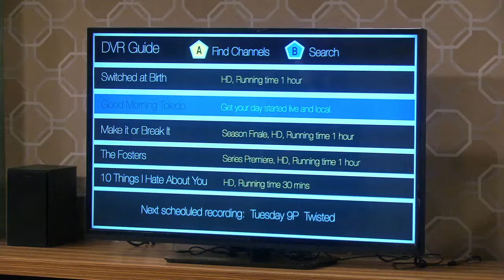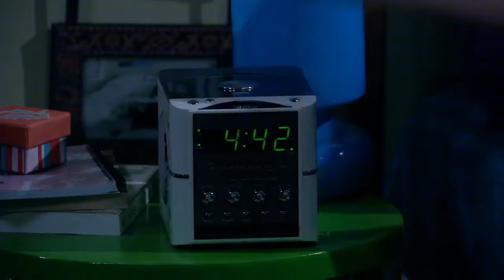[NEW] Melissa & Joey 2024 😂 | S03: Ep9-12 | Something Happened | Full Episodes 2024 HD #720